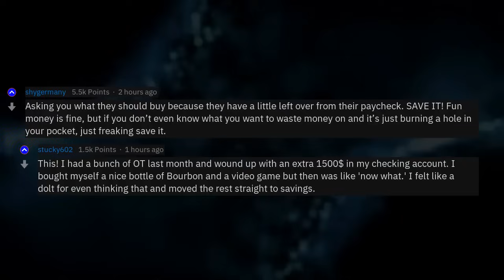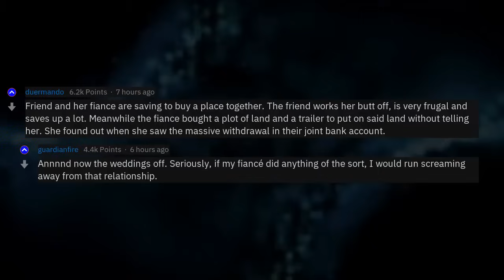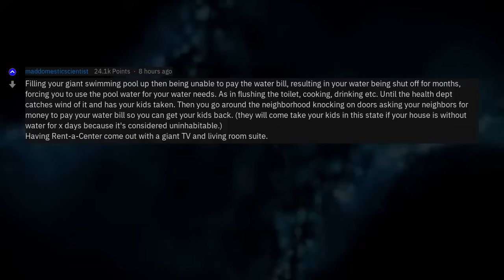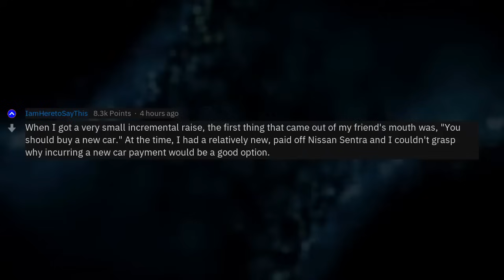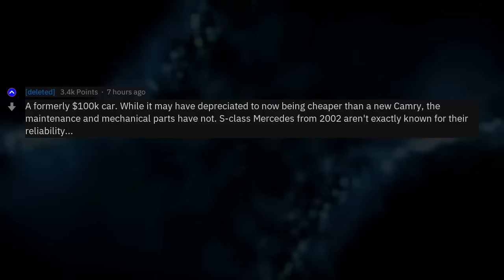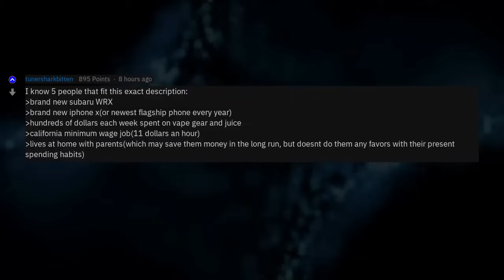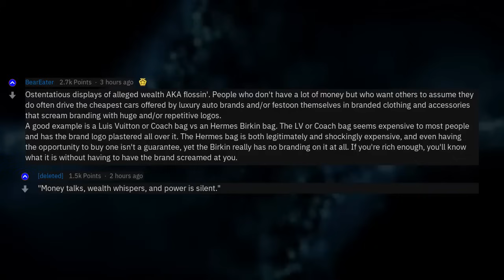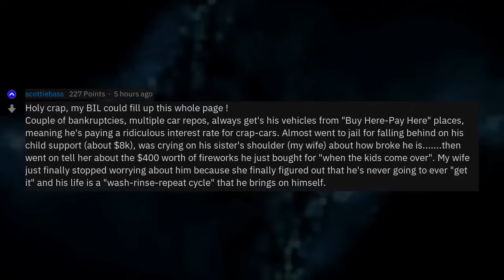What Screams I'm Bad With Money?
Fresh AskReddit Stories: What Screams I'm Bad With Money? --- LIKE AND I WILL UPLOAD MORE REDDIT STORIES!